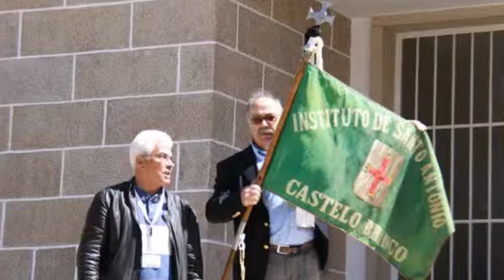ALMOÇO DO ISA 2013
rEENCONTRO DE ANTIGOS COLEGAS DO ISA DE CASTELO BRANCO